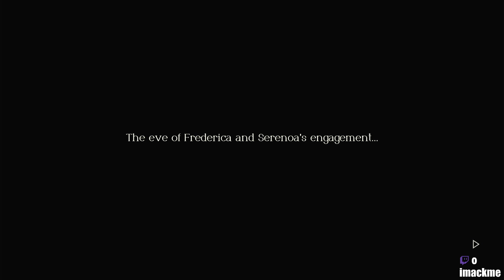Triangle Strategy - Chapter 13 Part 2.1 - Born of Strife and Sadness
After the hard task of choosing the best way to reclaim Glenbrook, it is time to march on!